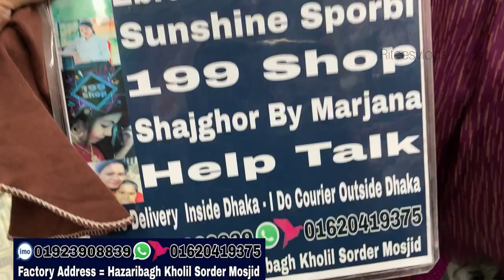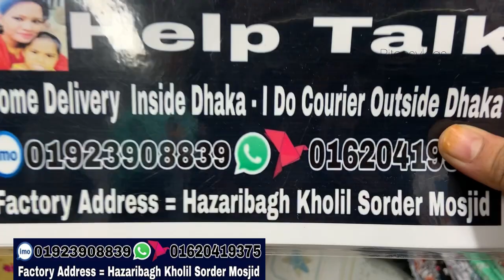250 tk creazy🔥 offer at white tops/gujtati kurti/nayra cut/onepiece|| লুটপাট সেলে ২৫০ টাকা ওয়ানপিস